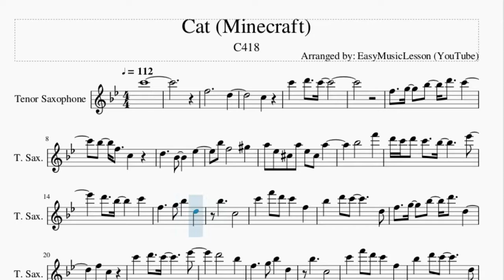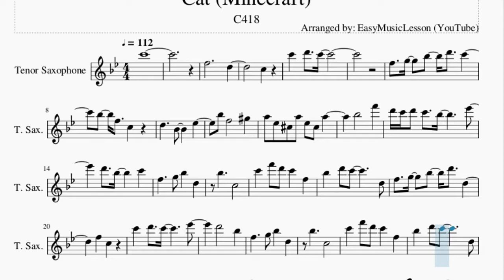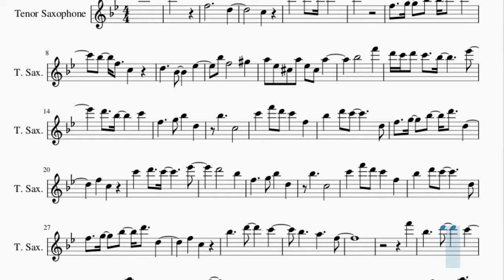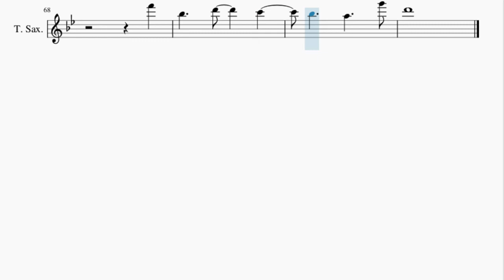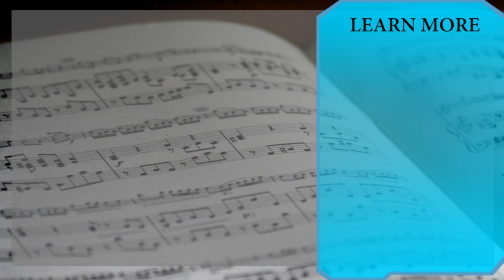Tenor Sax Sheet Music: How to play Cat (Minecraft) by C418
Here is a sheet music/tab video on the song Cat (Minecraft) by C418 on the tenor sax. A tenor sax sheet music arrangement which is transposed to notes that are easily played by tenor sax, for the song Cat (Minecraft) by C418.

EasyMusicLesson teaches you to play the your favorite instrument, through well-arranged sheet music so that you too can learn how to play Cat (Minecraft) by C418 on the tenor sax as fast as you can. A tenor sax sheet music with backing tracks to help your play the song better.

Chords of Tenor Sax arrangement:
G# Maj   G# Maj   G# Maj   G# Maj   G# Maj   G# Maj   G# Maj
G# Maj   G# Maj   G# Maj   G# Maj   G# Maj   G# Maj   C Min 7 b5
C# Min 7 b5   G# Maj   G# Maj   G# Maj   G# Maj   G# Maj   G# Maj
C# Maj   C Min   F Min   G# Maj   C Min 7   C# Maj   C Min
F Min   G# Maj   C Min 7   G# Maj   G# Maj   G# Maj   G# Maj
G# Maj

Melody notes of Tenor Sax:
C6
F5                       D5
C5
C6       D6     C6
F5     G5     A#5     D6     C6
A#5     F5     C5
D5           A#4           D#5
A#5   F5               G#5
A5   D#5   C#5   A5   D#5   C#5   A5
A#5               F6
D6 C6 D6   C6     A#5             D#6
D6     A#5         C6
F5           G5   A#5       D5
A#5           C5
C6       F6   D6   C6       F5
A#5       D6   C6               D5
F5     G5     A#5     D6     D5
F5       C5
C6       D6     C6             D#6
D6               A#5
A#5           C5
F5       C5
A#5           D6           C6
A#5           A5           F5
F6
A#5           D6           C6
A#5           A5           G6
D6
A#5           F6           D6
C6   D6
A#5   C6       F5
D#5   D5   A#4
A#5       F6   D6       G6
D6                 F5   C6   D6
A#5           C6
F6   D6   A#5
C5 C6 F5 F6 C5 C6 F5 F6
D6               A#5
A#5           C5
F5       C5
D6               A#5
A#5           C5
F5       C5
A#5           D6           C6
A#5           A5           F5
F6
A#5           D6           C6
A#5           A5           G6
D6